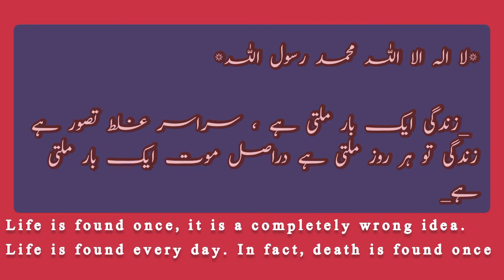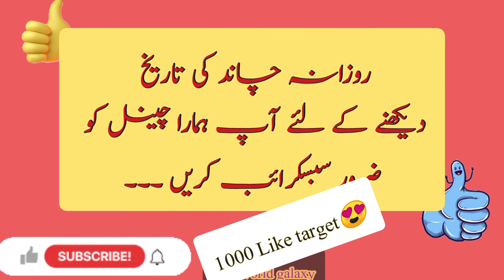Hijjri Calender-Today Moon date|Aaj chand ki kiya tarikh h|Rabiussani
Rabi  al-Thani (Arabic: رَبِيع ٱلثَّانِي‎, Rabi ath-Thani) also known as Rabi al akhir (رَبِيع ٱلْآخِر, Rabi al- Akhir),
Islamic Month:Rabi al sani is the fourth month in the Islamic calendar.
hijjri Calender-Today Moon date|Aaj chand ki kiya tarikh h|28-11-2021|Info World galaxy
Today Moon date|Aaj chand ki kiya tarikh 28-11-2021|hijjri calender

date
Islamic date
Islamic Calender
Islamic calendar2021
islamic calender tiday date
October2021
October islamic Calender
November 2021 desi tarikh
info world galaxy
September Calendar

Chapters:
00:04  aaj ki achii bat
00:18  Today Calendar
00:24  desi date
00:27   Islamic date
00:35  Today
00:39  Gregorian Date
00:58   Sunrise
01:06  Subscription

November calender
October calendar2021
2021